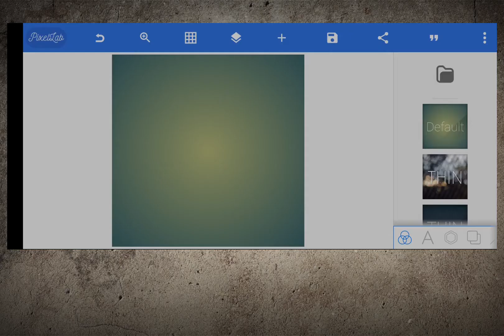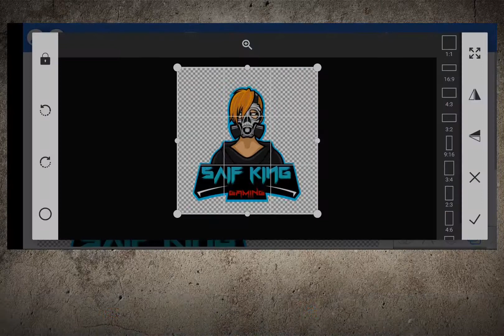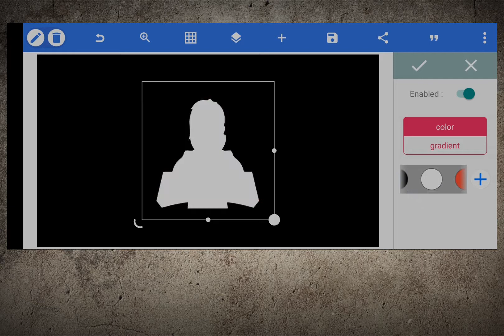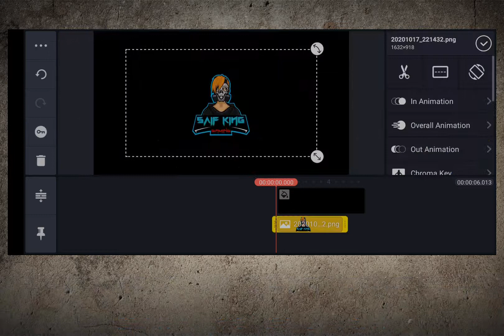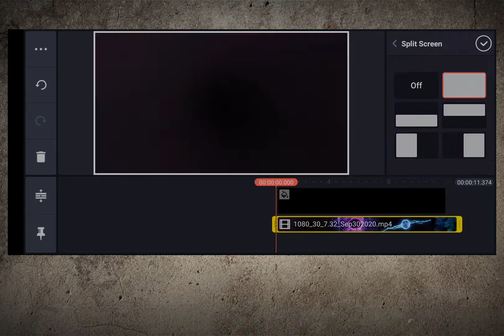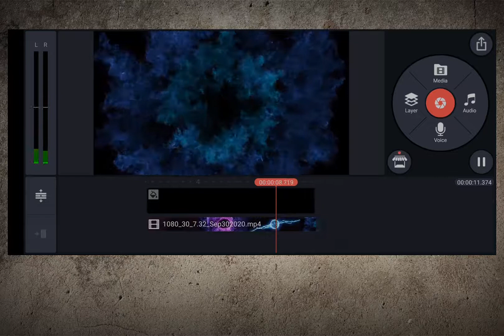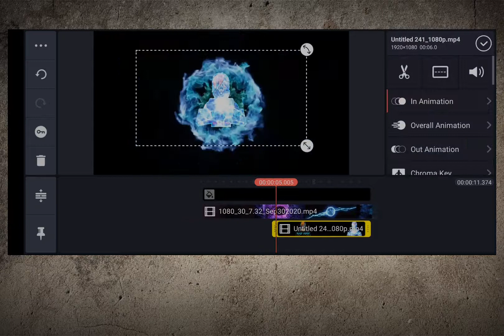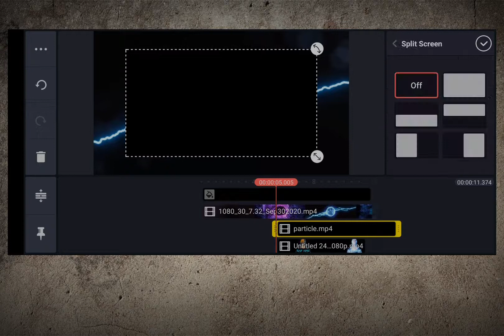gaming intro without text | how to make lighting shockwave logo eSports | kinemaster tutorial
Today in this video i will show you, how to make lighting shockwave logo esports intro animation in kinemaster

█████████ Keywords ███████████
how to make lighting shockwave logo esports
Free Intro
how to make cinematic intro
how to make ELECTRIC logo intro in kinemaster
No text free intro
gaming INTRO

███████Free Downloads████████